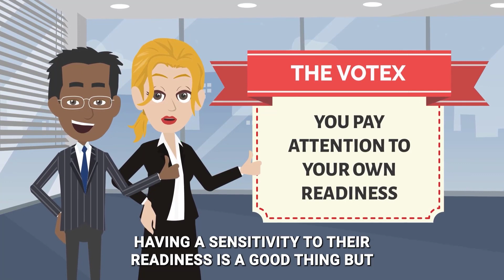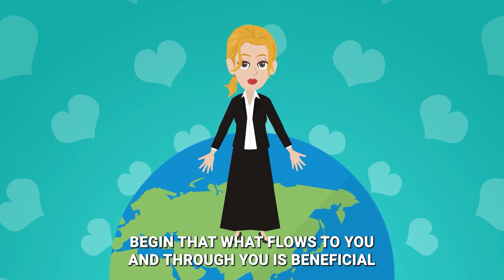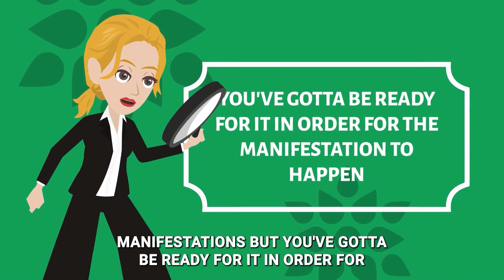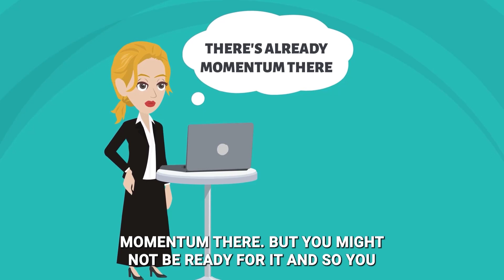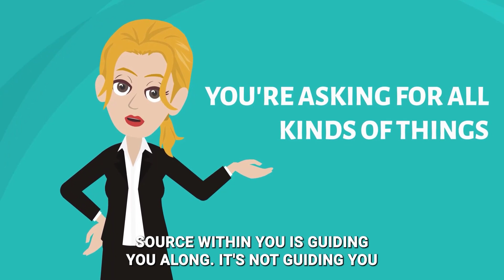Abraham Hicks ~ The Key To Reach For Satisfaction As Much As You Can Find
Abraham Hicks ~ YOU'RE HERE AND HEARING SATISFIED
AbrahamHicks
abraham hicks
esther hicks
Jerry Hicks
abraham hicks workshop
braham hicks
abraham hicks law of attraction
animated abraham
animated abraham hicks
abrahamhicks
esther hicks
abraham hicks no ads